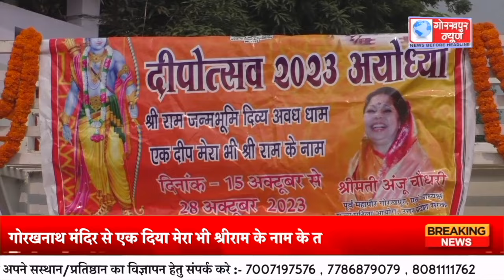GORAKHPUR NEWS - 08.11.2023